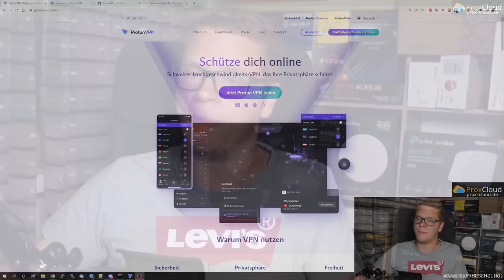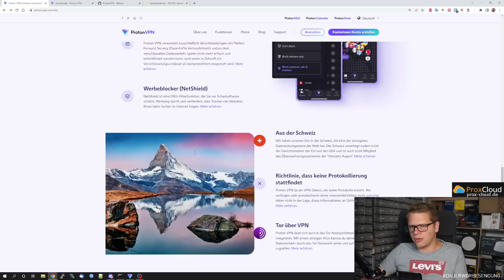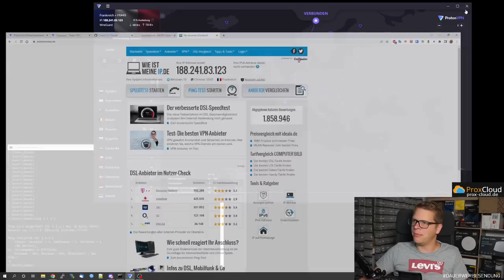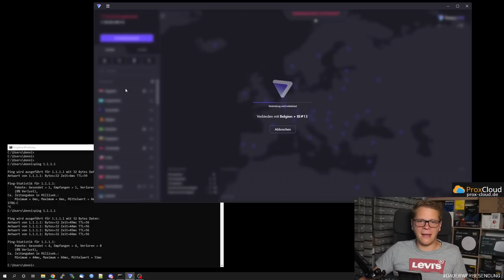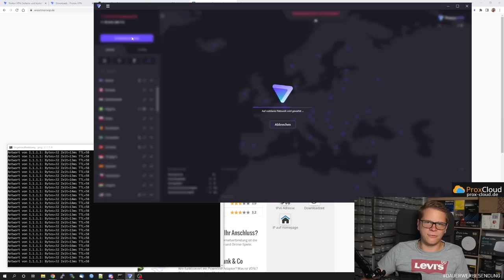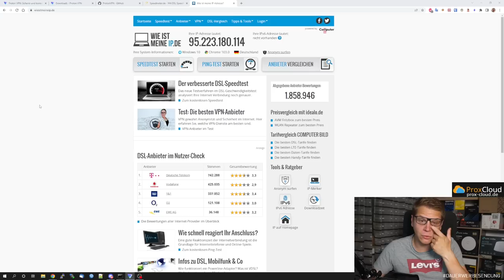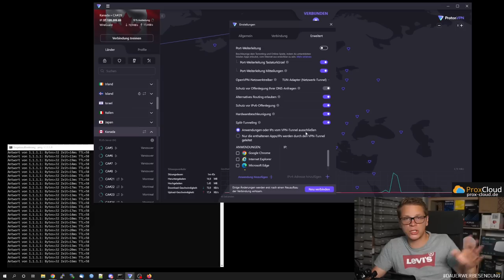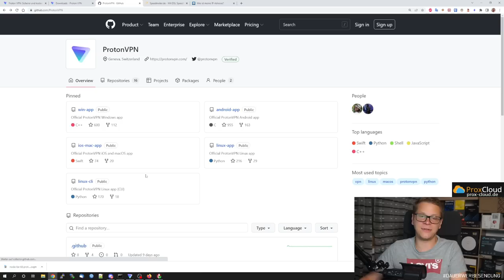WireGuard VPN Anbieter - Proton VPN 2024 - Full Review - ICH EMPFEHLE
🚩 ProtonVPN 40% 🚩 VPN Router
🚩 WireGuard GL.iNet WiFi 6 VPN Router

Kapitel:
0:00 Einleitung & Überblick
3:55 ProtonVPN Windows Client & VPN Speedtest
7:04 Multi-HOP VPN / Secure Core
9:53 Netshield / Werbeblocker & Malwareblocker
10:59 VPN Kill Switch
13:21 Portweiterleitung
14:59 Darkweb / Tor Netzwerk
16:15 VPN Protokoll auswählen
17:45 Split-Tunneling
20:47 Direkte Wireguard Verbindung